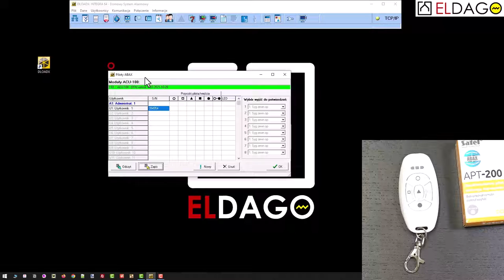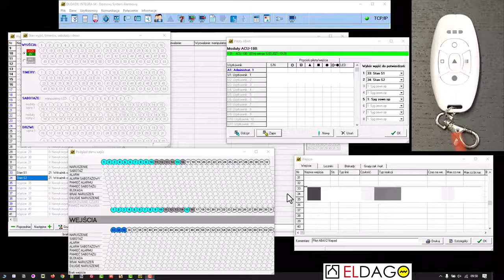Systemy alarmowe - Jak funkcjonuje pilot ABAX2?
Rabat 66% tylko do 26 kwietnia!